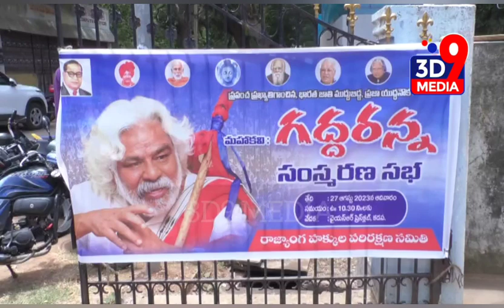ప్రజా యుద్ధనౌక గద్దర్ సంస్మరణ సభ.. ఘన నివాళులు | Tributes to Gaddar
3D9 MEDIA is introducing newly an Online News Web Portal & a Youtube Channel. The channel is currently based in Kadapa. News, interviews and analysis are the main objectives of this channel. The channel is gearing up to launch its operations from all the major district centers in the state as well as major towns soon.

తాజా వార్తల కోసం మా వెబ్ పేజీని చూస్తూ ఉండండి.

telugu trolls
reality of dark web
ap dsc
gadar portal
kadapa airport
rakesh master dance
సెక్స్
ap dsc latest news today
bhola shankar review
bola shankara
bola shankara review
bro
by reddy siddharth reddy whatsapp status
folk songs telugu
gala gala pareti gangamma thalli song
jafar interview
kalaya nijama song
kodali nani
kodali nani pakodi
nandu ramisetty
rakesh master
rakesh master death
tiger nageswara rao trailer
ఏపీ dsc latest news today
3bhk
abn live telugu
abn live today
adms e bikes telugu
aggipetti macha videos
ala vaikunthapurramuloo full movie in telugu
alipiri
alipiri news today
ambati rambabu
ambati rambabu dance
anasuya jabardasth
andama andama song
andari bandhuvaya episode 1
andari bandhuvaya episode 3
annavaram songs
ap dsc latest news
ap dsc today latest news
apdsc latest news
apdsc latest news today
asmr eating indian food
b tech ravi latest news
baby movie telugu vaishnavi chaitanya